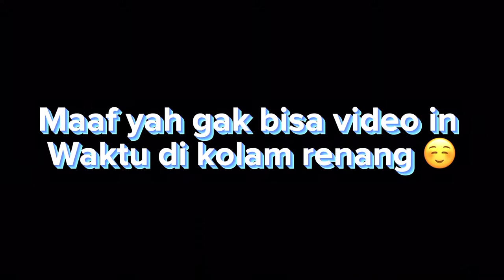Main ski di Levi Lapland Finlandia spring time part 1 !?! |VYVY OCTAVIA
Kita lagi visit ke Levi, Lapland dan ngajak anak2 seru2 an main ski dan seluncur di bukit es dan ikuti terus keseruan kami di video2 yg lain💖, ini lagi spring time ketika video ini diambil.

Terimakasih.